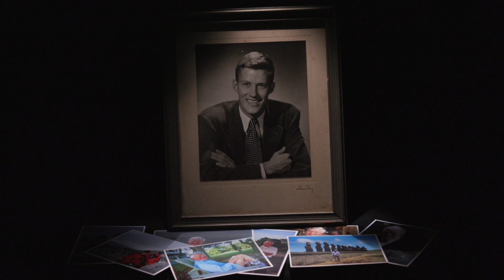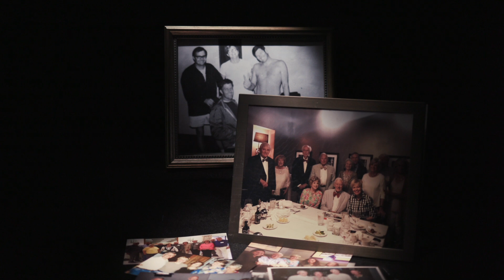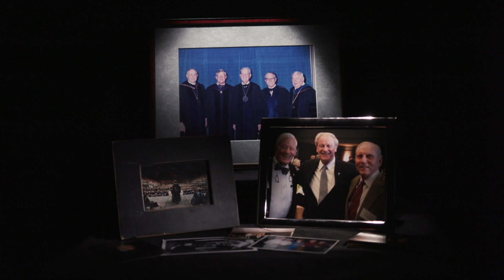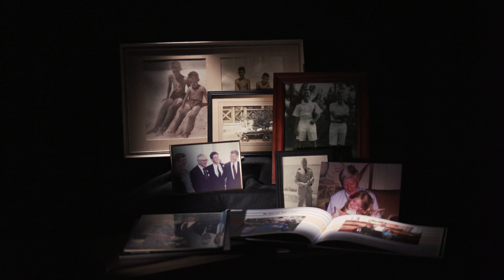Celebration of Life for FSU President Emeritus ‘Sandy’ D’Alemberte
Hundreds remembered D’Alemberte during a Celebration of Life Service at the Ruby Diamond Concert Hall at FSU.